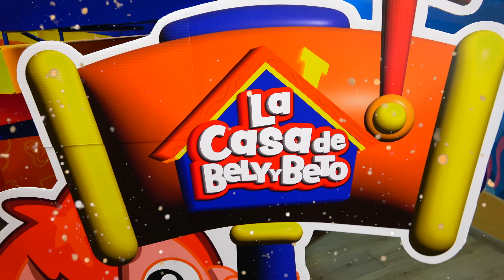Nueva Casa - Bely y Beto